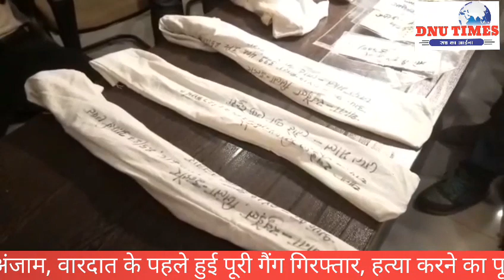इंदौर क्राइम ब्रांच ने बचायी जान हत्या करने के पहले ही किया गैंग को गिरफ्तार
भाई की हत्या का बदला लेने के लिए एक किलर और युवक में 10 लाख रुपयों में मौत सौदा तय हुवा। इंदौर के खुड़ैल थाना क्षेत्र में  2017 में हुई हत्या के बदले में जल रहे जितेंद्र पटेल ने चंदन नगर के बादमाश को हत्या की सुपारी दी, लेकिन काम के अंजाम के पहले ही मुख्य आरोपी और उसकी गैंग पुलिस के हत्थे चढ़ गए।

इंदौर पुलिस अधीक्षक अवधेश गौस्वामी ने पत्रकार वार्ता कर बताया कि  कुड़ी थाना क्षेत्र के कंपिल के पास एक पेट्रोल पंप के पीछे डकैती वह हत्या की योजना बना रहे थे आरोपी पुलिस की गिरफ्त में आ गए है। पुलिस ने बताया कि खुड़ैल के ग्राम बिहाडिया में रहने वाला जितेंद्र यादव करीब दो साल पूर्व हुई भाई की हत्या का बदला लेना चाह रहा था। जिसके लिए उसने इंदौर के चंदन नगर के कुख्यात गुंडे अबला उर्फ अब्दुल पिता मोहम्मद साफि को बुलाया और दोनों में हत्या का सौदा 10 लाख में तय हुवा।

इस दौरान जितेंद्र ने हबला को 2 लाख 50 हजार रुपये पहली किस्त के दिये । जिसे  हबला ने अपने गिरोह के साथी असलम, रऊफ, मुख्तियार उर्फ फ़टी और  अमजद ने आपसे में बाट लिए। बीते दिन कम्पेल के पास एक पेट्रोल पंप के पीछे यह सभी 6 लोग हत्या की साजिश कर रहे थे तभी पुलिस ने इन्हें दबोच लिया।

पुलिस ने इन आरोपियों से  एक देसी पिस्टल एक कारतूस देसी कट्टा लोहे का फलिया धारदार तलवार बड़ा कि छुरा लठ सहित कई तरह के हथियार व 29 हजार 800 रुपये नगदी बरामद किए हैं।  पुलिस के मुताबिक इन आरोपियों पर पहले के भी कई प्रकरण दर्ज है।